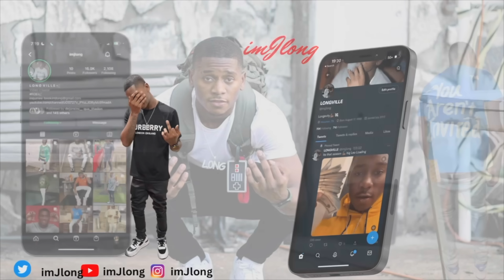I REALLY SNEEZED ON JORDAN'S FOOD 🍗 *he chased me around the house*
ENERTAINMENT PURPOSE ONLY ‼️